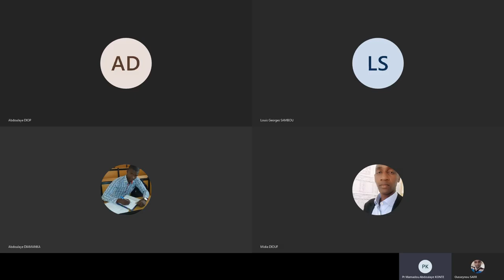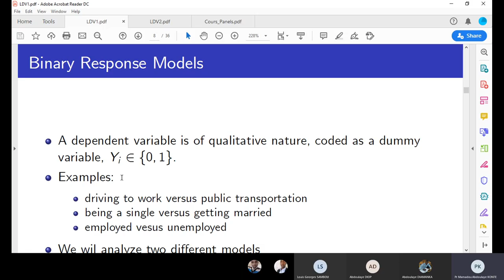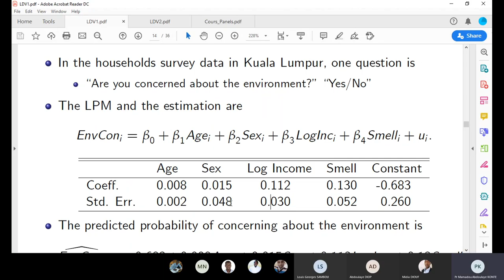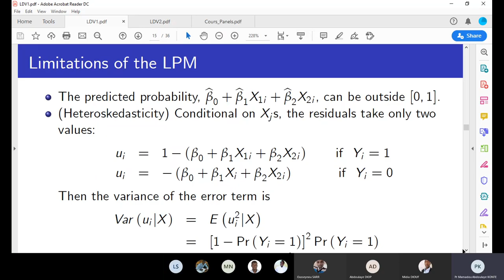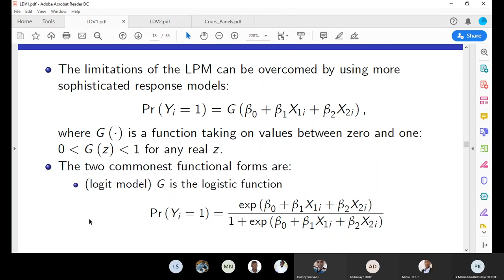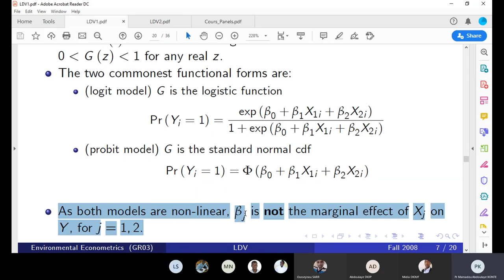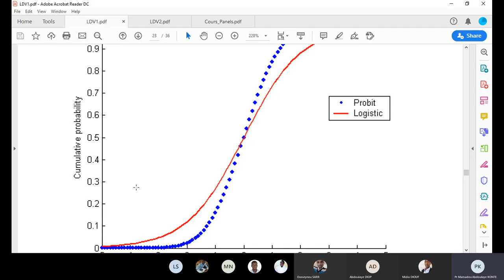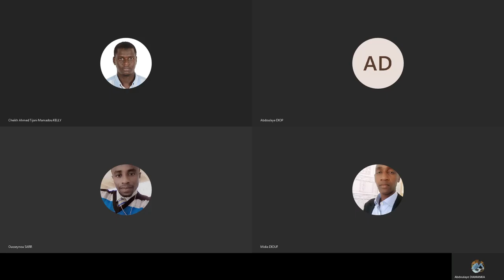Econométrie Panel et variables qualitatives partie 6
Cours économétrie variables qualitatives: 1ére partie économétrie variables qualitative ( théorie)